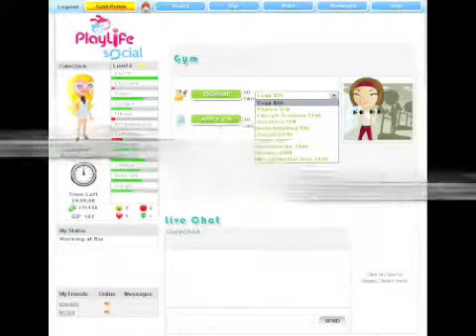PlayLifeSocial - A Free Social Online Game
A Social Web Browser Game where you can Play The Game Of Life  And Socialise With Friends.

Play for a couple of minutes a day or more. It's up to you!
No downloads or installation required.
Play from any computer with an internet connection.
Play with thousands of other players.
Create a socialite that you guide through this social web game.
Customise your socialite anyway you want.
Very easy to learn and play.
Develop friendships and relationships with other socialites.